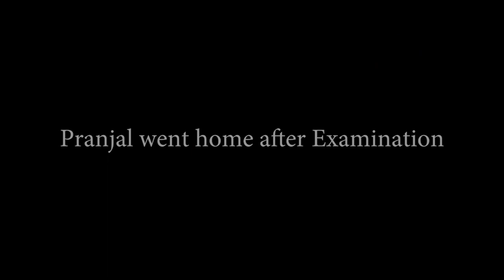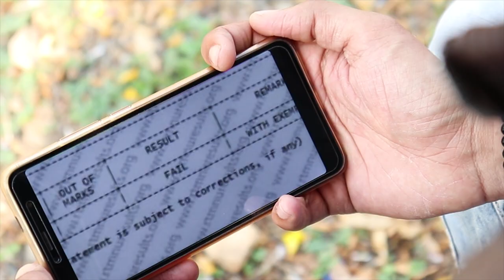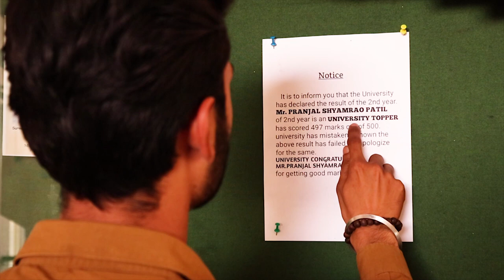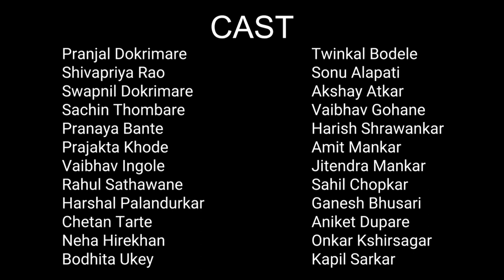"SUICIDE" - NOT A SOLUTION FOR ANY PROBLEM | Hindi Short Film | Full Movie | Real Duniyadari Films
This film shows different perspective of
A cool boy with a cut girl
A simple boy with a dashing brovy
A sincere boy with a caring family
A shy boy with a naughty friends.

The man changes as the environment changes and things changes over time.

Do you think Suicide Endoflife is the solution for any problem?

Don't think too much this lead to Depression

Written & Directed by :
Pratik Gokhale

Produced by :
Pranjal Dokrimare

Casts :
Pranjal Dokrimare
Swapnil Dokrimare
Shivapriya Rao
Pranaya Bante
Sachin Thombare

 DOP :
Sachin Thombare

Editor :
Charudatt Kirpan
Abhishek meshram

Special Thanks :
Santosh Saloon
Shree Ramdev Mens Wear
Wadandre Building Construction

PYAR BANAYE RAKHEIN😊